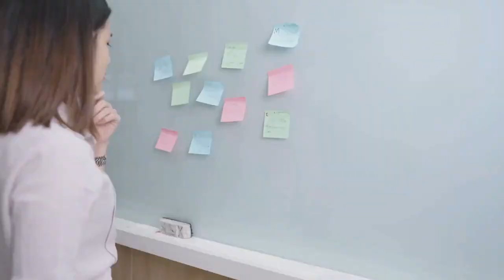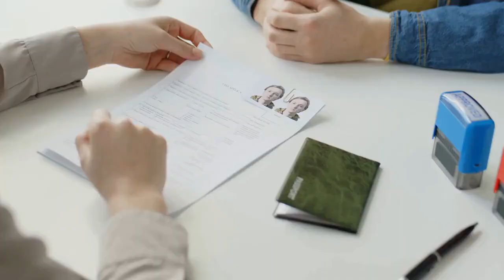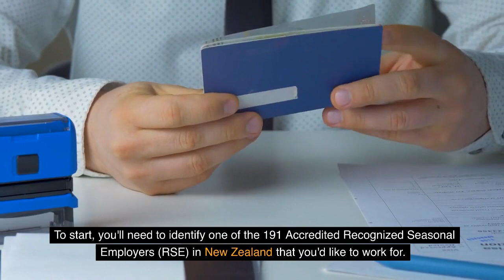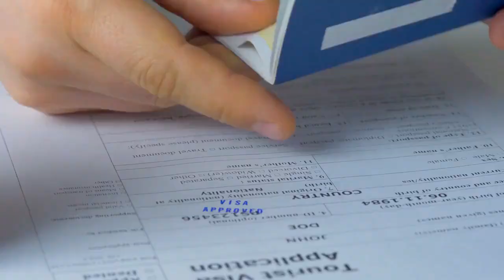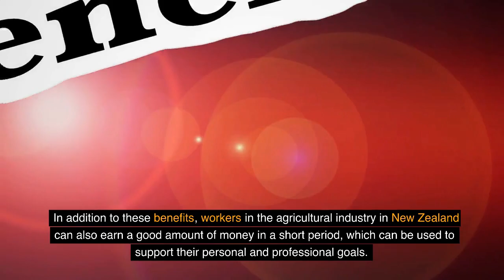New Zealand Farm Worker Jobs | New Zealand Seasonal Work Visa 2023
Are you looking for an opportunity to work in agriculture and experience a new culture? In this video, we'll walk you through the eligibility criteria for these jobs, including age, health, and character requirements. We'll also discuss the application process, including how to identify Accredited Recognized Seasonal Employers (RSE) in New Zealand and secure a job offer. Additionally, we'll highlight some of the benefits of working in the agricultural industry in New Zealand, including the chance to earn a good amount of money in a short period and experience a different way of life. Don't miss out on this exciting opportunity - watch this video and start your journey toward a rewarding career in the agricultural industry in New Zealand.

Intro - 00:00
Job Details - 01:09
Eligibility Criteria - 03:04
How to apply - 04:57
Conclusion - 07:05